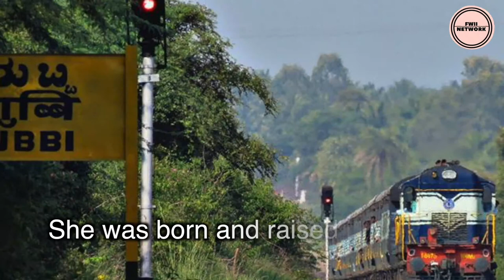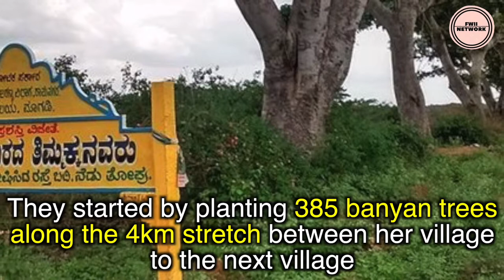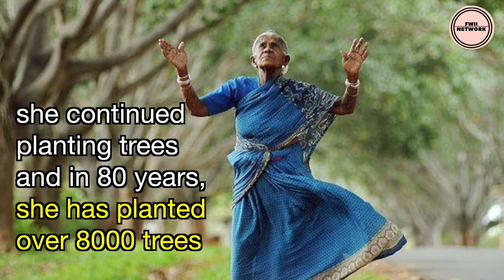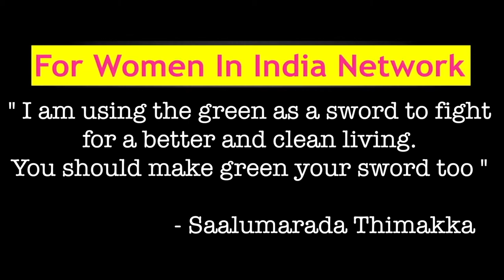Salumarrada Thimakka | Motivational ✔️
One of the greatest stories of environmental activism in India